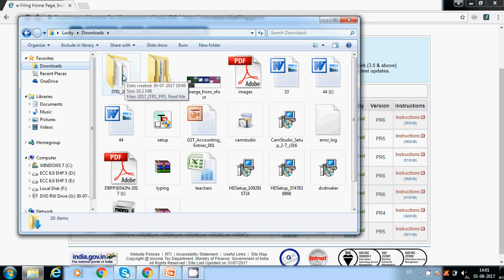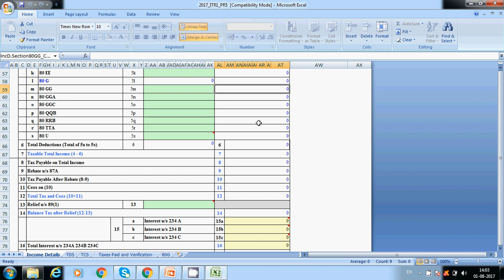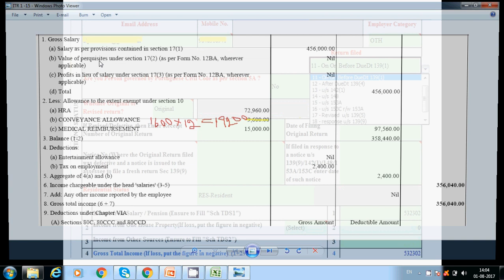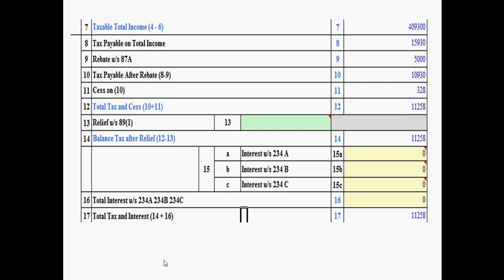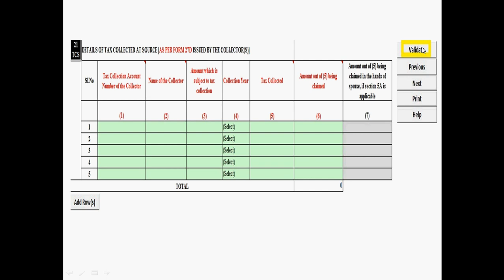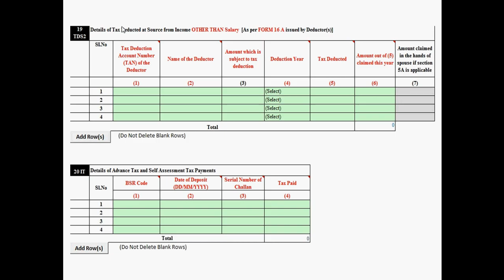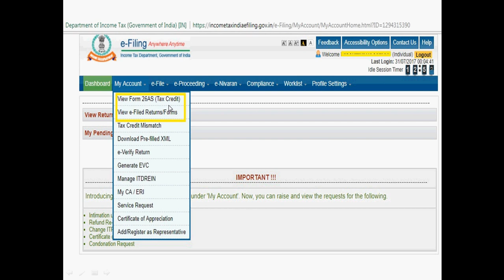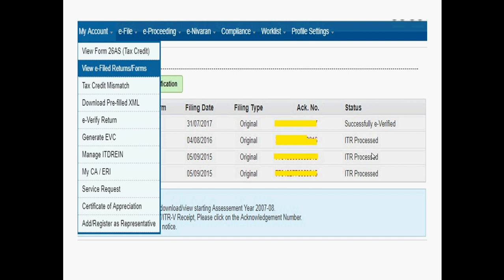Income Tax Return e-Filing (ITR 1) Salaries Employees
How to file income tax return (ITR 1) Salaried Employees